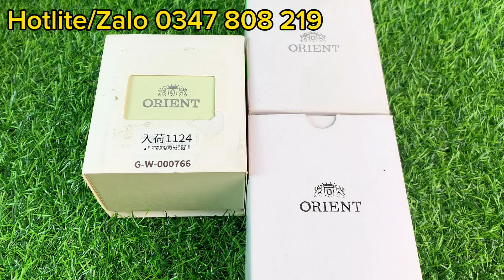Đồng Hồ Orient MAKO Thế Hệ 2 & 3 Siêu Lặn Chống Nước 200M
Chào mừng các bạn đến với video đánh giá chi tiết về đồng hồ Orient Mako! Trong video này, chúng tôi sẽ cung cấp cho bạn một cái nhìn toàn diện về một trong những mẫu đồng hồ đình đám của Orient. Từ thiết kế đến tính năng và hiệu suất, chúng tôi sẽ đưa ra những thông tin chi tiết và thực tế nhất để giúp bạn có cái nhìn sâu sắc hơn về sản phẩm này.
👉 Em Chuyên Nhận Od Đồng Hồ Chính Hãng.v.v.: Orient , Seiko , Tissot , Citizen ,
Longines
Chính sách bảo hành:
👉Hỗ trợ 50% chi phí sửa chữa trong vòng 5 năm